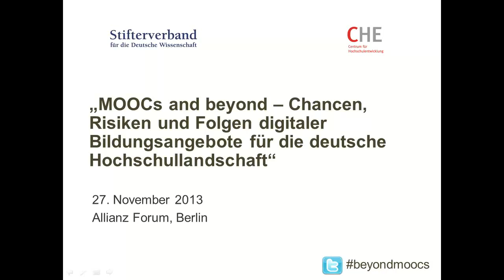Podiumsdiskussion mit U. Schüller, H. J. Prömel, M. Wintermantel & K. Kornwolf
Podiumsdiskussion

Ulrich Schüller
Abteilungsleiter, Abteilung Wissenschaftssystem,
Bundesministerium für Bildung und Forschung, Berlin

Prof. Dr. Hans Jürgen Prömel
Präsident, Technische Universität Darmstadt; TU9-Vizepräsident

Prof. Dr. Margret Wintermantel
Präsidentin des Deutschen Akademischen Austauschdienstes, e.V., Bonn

Karl Kornwolf
Leiter des Geschäftsfeldes Bildung, T-Systems, Bonn

Moderation:
Dr. Volker Meyer-Guckel

Videomitschnitt der Tagung „MOOCs and beyond - Chancen, Risiken und Folgen digitaler Bildungsangebote für die deutsche Hochschullandschaft"
Am 27. November 2013 fand die Tagung „MOOCs and beyond - Chancen, Risiken und Folgen digitaler Bildungsangebote für die deutsche Hochschullandschaft" in Berlin statt, welche von Stifterverband für die Deutsche Wissenschaft und CHE Gemeinnütziges Centrum für Hochschulentwicklung gemeinsam ausgerichtet wurde.